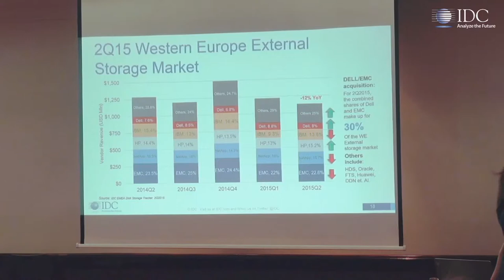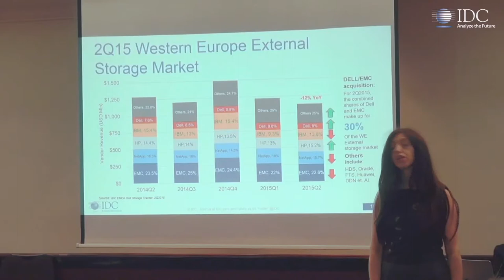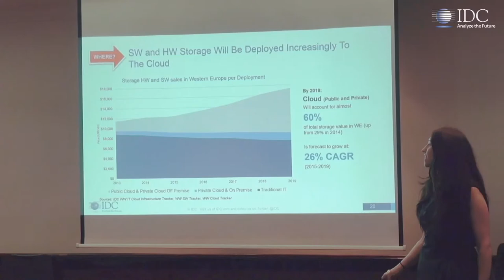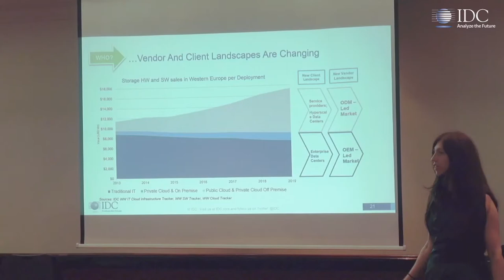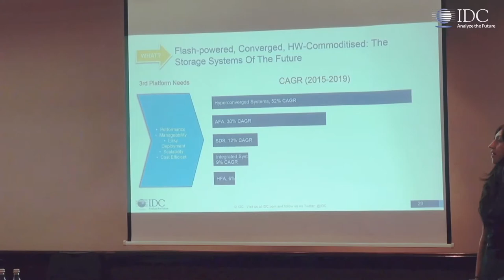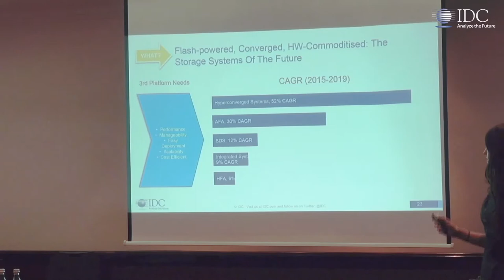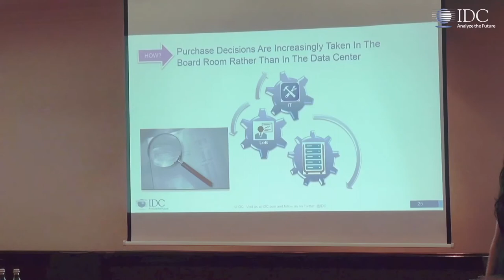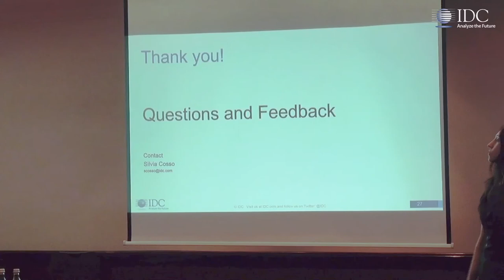Silvia Cosso 'Western Europe Storage Transformation'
Silvia Cosso, Senior Analyst for European Storage Research, speaks on the evolution of the Western Europe Storage market  at the 2015 IDC Datacenter Briefing in Frankfurt.

Watch other IDC Analyst presentations from the event!